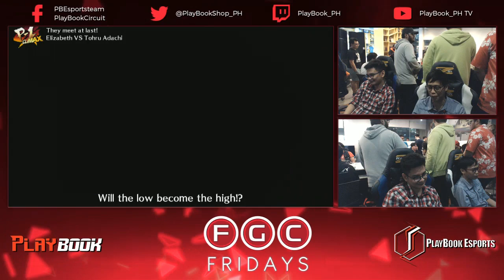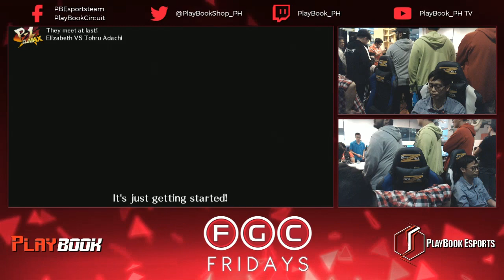First to 5 PBE | NiteRAId VS. G-Furenzu